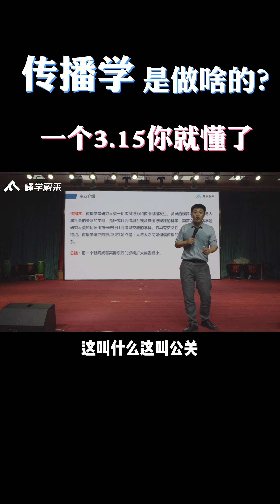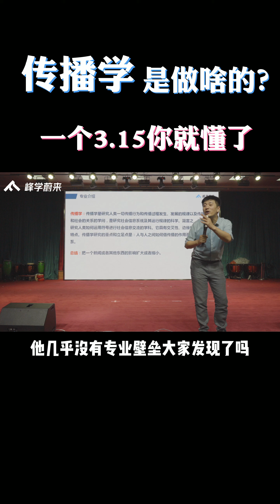傳播學是做什麼的？看一看315打假晚會就知道了！還扯到羅志祥？ 【考研張雪峰官方頻道】